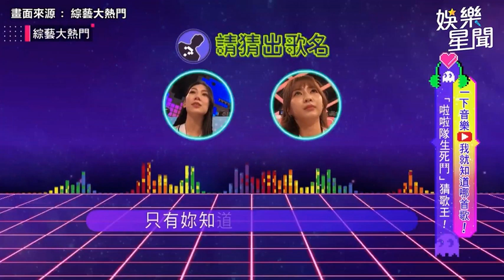樂天女孩熊霓1首歌轉16個key 梓梓模仿張宇全場笑噴｜娛樂星聞